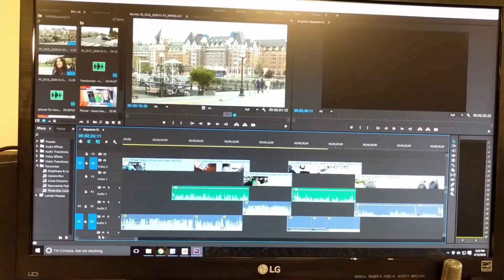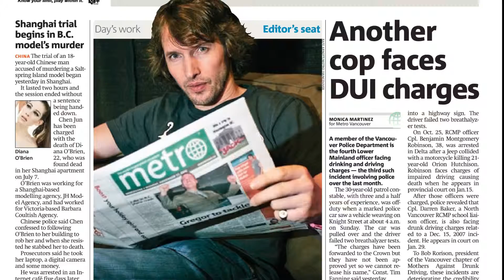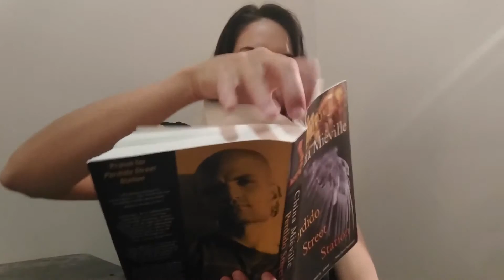Monica Martinez video resume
I created this video when I was a video and digital storyteller for CHEK News to highlight my skills, experience and personality.

Update: I left CHEK News in October 2016 to work as the Director of Marketing and Communications at Tellwell Publishing.